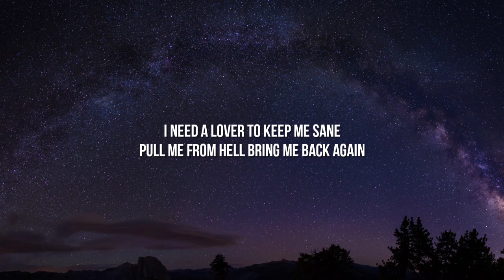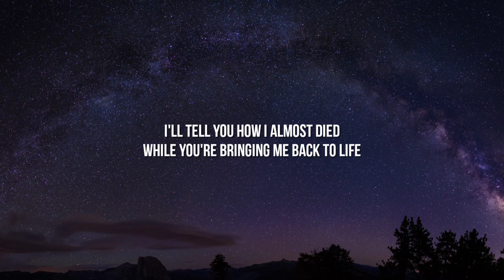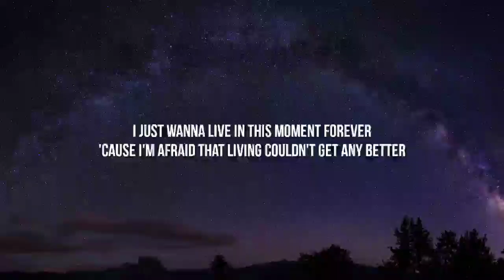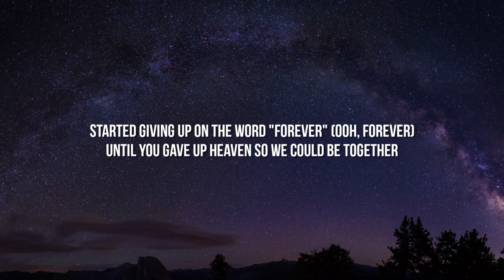Troye Sivan - Angel Baby (Lyrics)